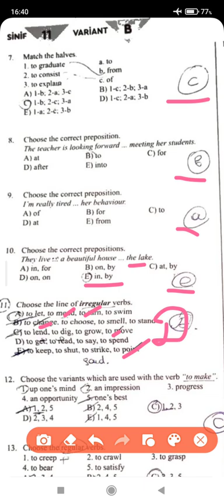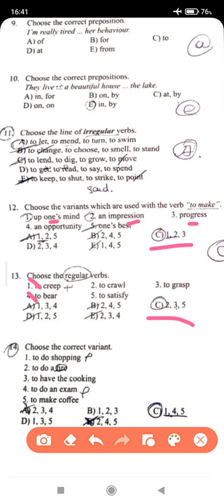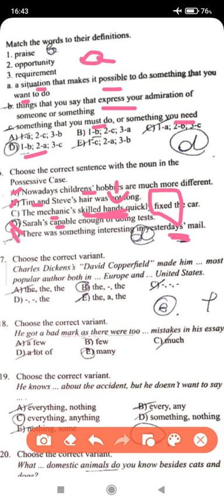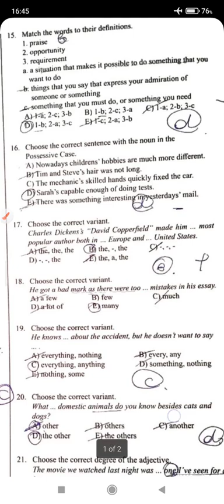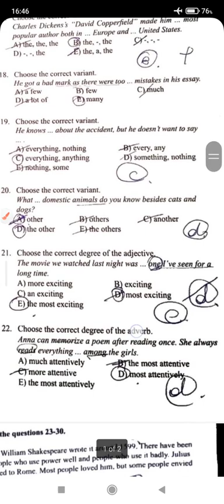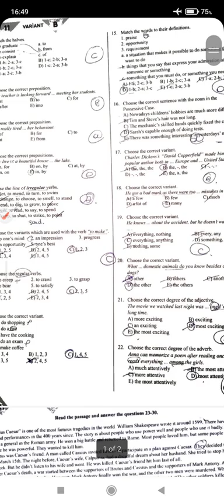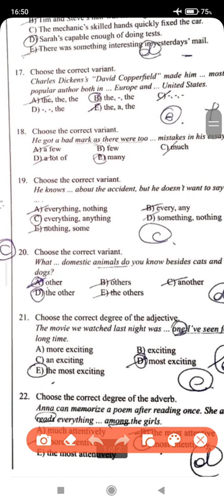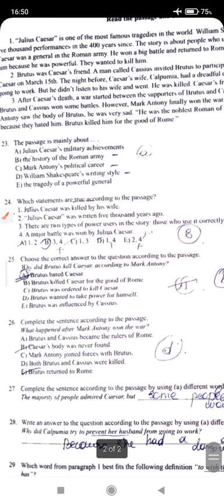Güvən sınaq izahı. 17 Dekabr